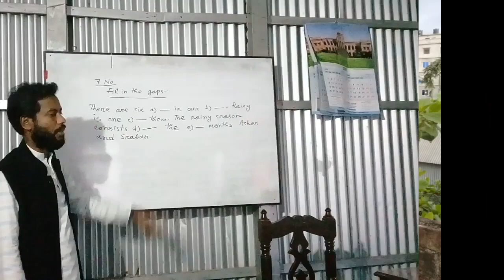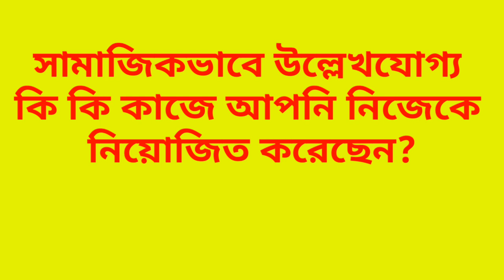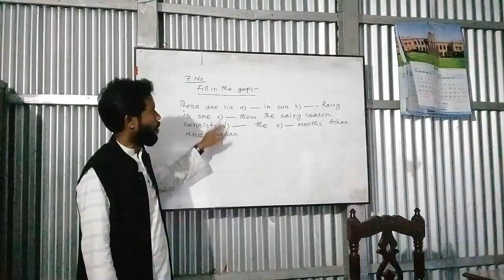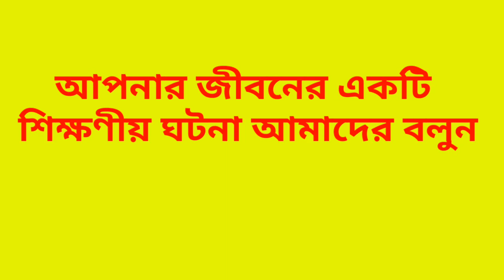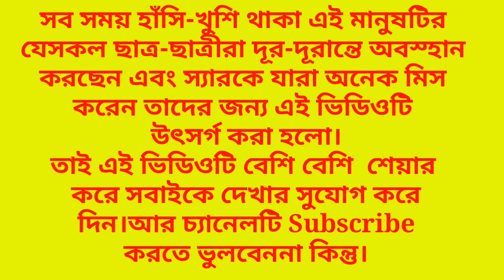মাহবুব জামাল স্যারের সাক্ষাৎকার | Mahbub Jamal sir | মাহবুব জামাল স্যারের কিছু কথা | প্রিয় স্যার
আমাদের প্রিয মাহবুব জামাল স্যারের কিছু কথা সবাইকে জানানোর প্রচেষ্টা |